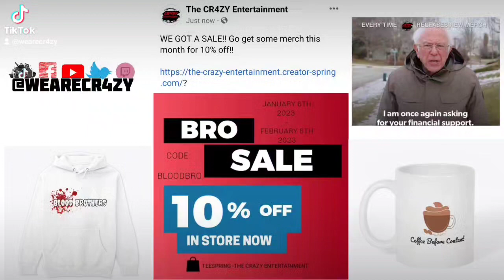Merch Sale - JANUARY 2023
We now have a sale going on here on our Teespring Store...Go get you some merchandise at %10 off!!